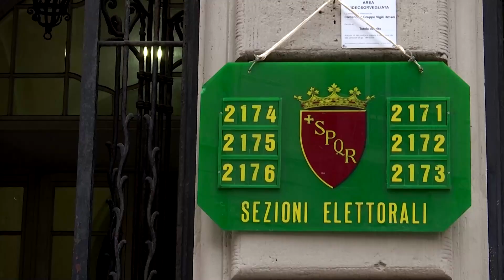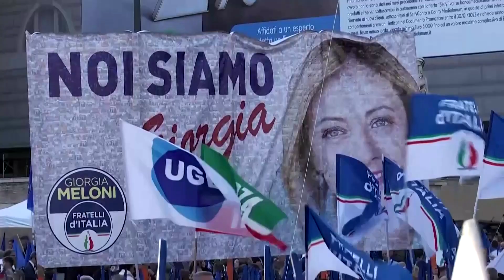Italy election: right wing, led by Giorgia Meloni set to win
A right-wing alliance led by Giorgia Meloni's Brothers of Italy party is on course for a clear majority in the next parliament, giving the country its most right-wing government since World War Two.